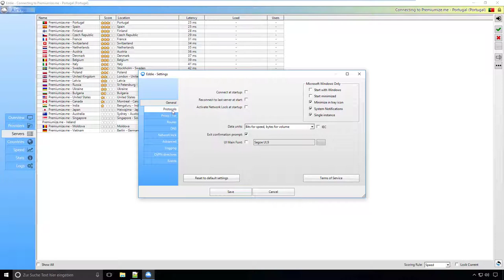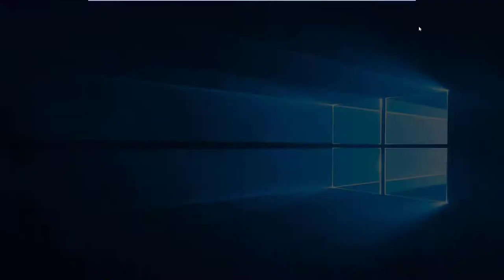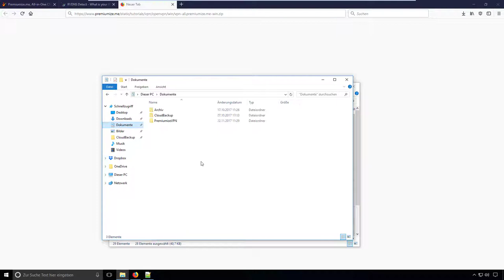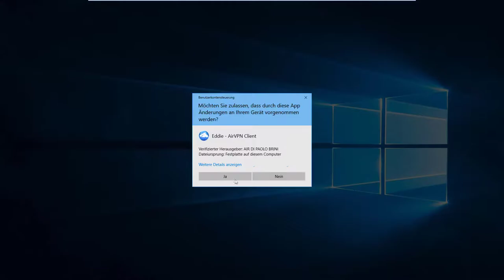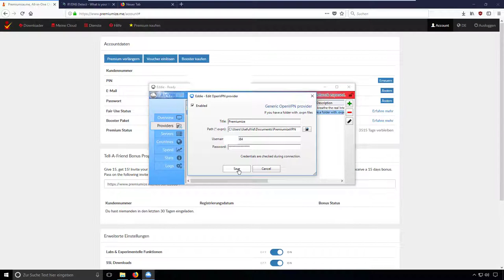[VPN] Use AirVPN software with other VPN provider (Premiumize)